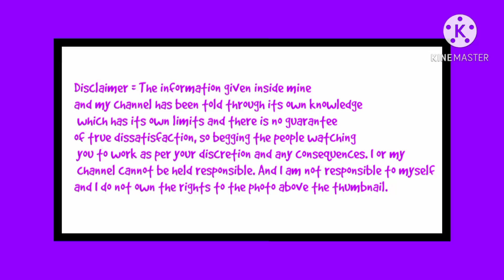बेचने चिंता नहीं मात्र 50 रु.की मशीन से कमाओ रोज पैसा|New Business idea|Small business idea|Rktull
बेचने चिंता नहीं मात्र 50 रु.की मशीन से कमाओ रोज पैसा|New Business idea|Small business idea|Best startup|Rktull